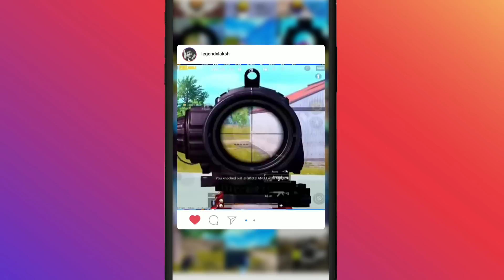😩Gamexpro Reality - किसी को नहीं पता"Legend X vs GameXpro In Pubg Mobile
LegendX With Your Favourite YouTubers!

(Leave a Massage Also)❤

Main Device - iPad Mini 5 2019
IGN - Legend X